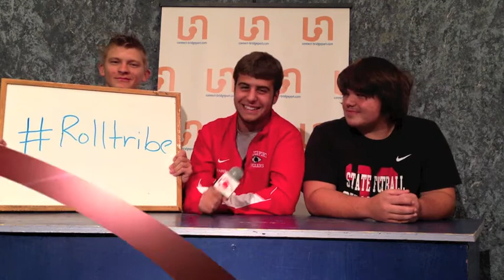Friday Night Thoughts w/ Luke Southern and Noah Markley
A Ross Marra Production